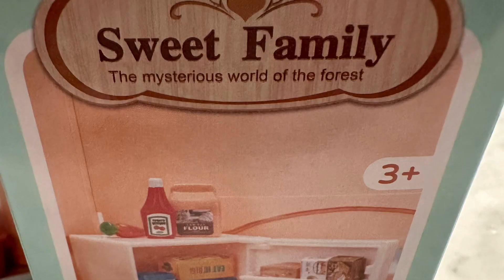Same brand z furnitures but switching floors!!!😆🤩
The kitchen looked too cramped in the ground floor in the other video, so I moved it to the 2nd floor.  It resulted in a much spacious dining area which I like.  From the 3rd floor, I moved the receiving area with bar to the ground floor.  Uhmm, honestly, I like this to remain in the top floor but it’s odd if I put the bedroom in the ground floor!🥲😅🤣😂😱  For now, this will do!😊🥰